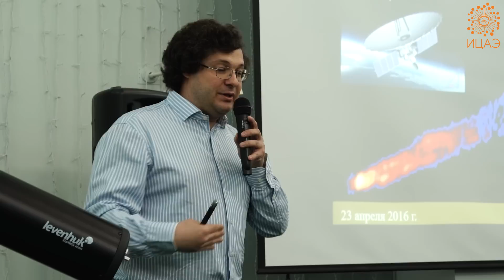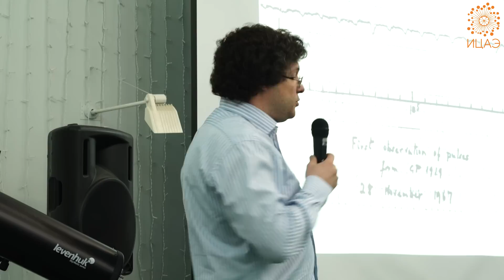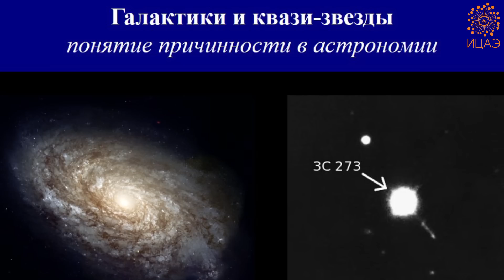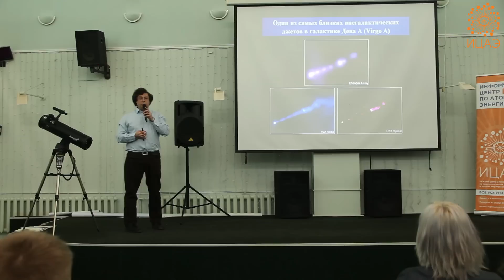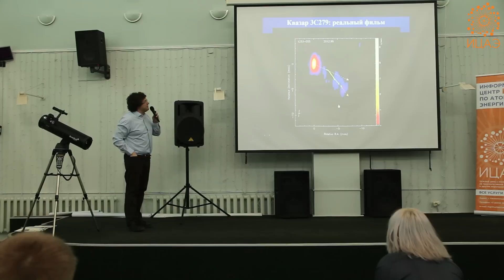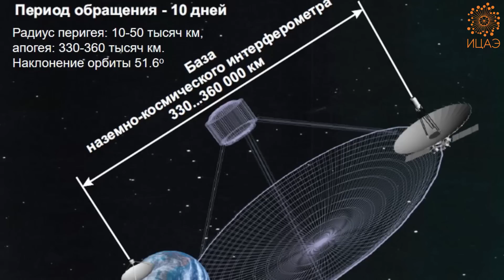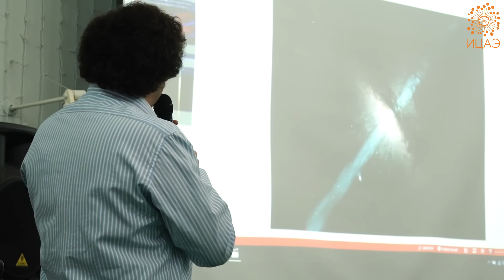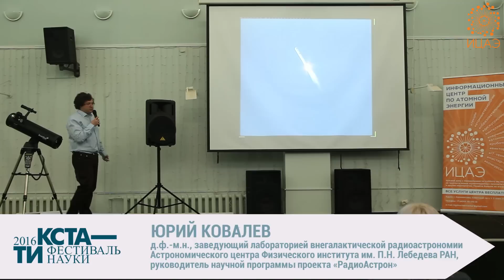Юрий Ковалёв «Невероятная вселенная: лекция о самых необычных явлениях Вселенной».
ЮРИЙ КОВАЛЕВ, д.ф.-м.н., заведующий лабораторией внегалактической радиоастрономии Астрономического центра Физического института им. П.Н. Лебедева РАН, руководитель научной программы проекта «РадиоАстрон». Публичная лекция фестиваля науки в г. Калининграде.